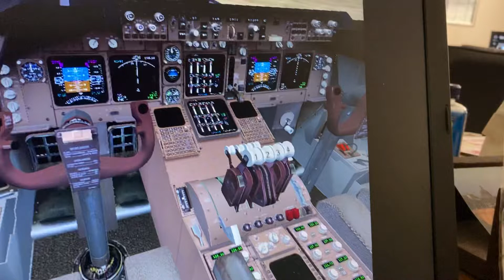Delta airlines Boeing 747 400 Honolulu int Hawaii Los Angeles int lax